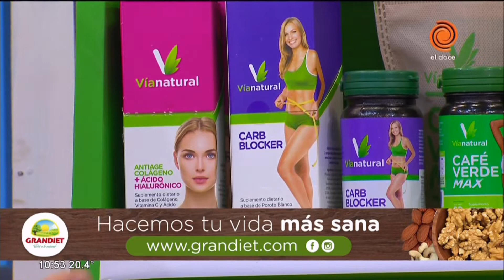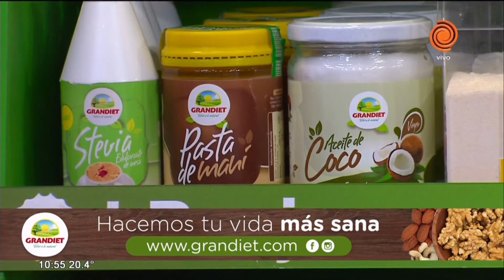Budín de zanahoria y habas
Todos los días te acercamos una receta diferente, económica y sabrosa para sorprender a la familia. No te pierdas el paso a paso explicado en el video, así como los secretos para que tus comidas tengan un toque especial.